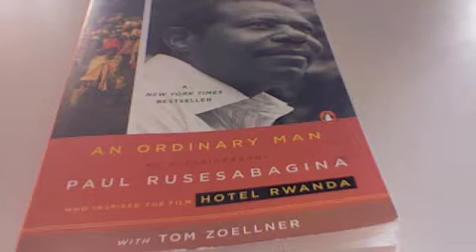APWL Ordinary Man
The Story of Rwanda
based on the novel An Ordinary Man